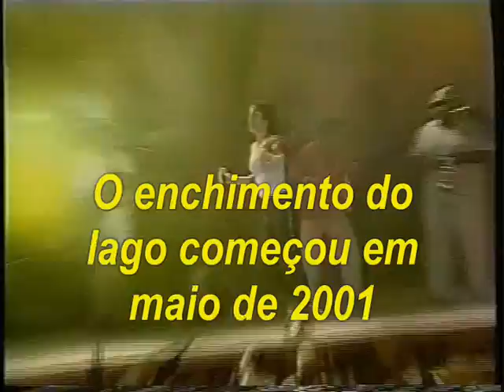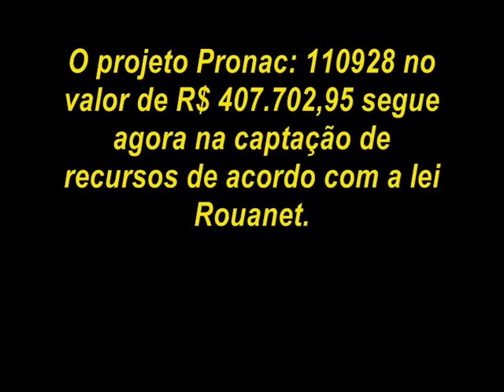Estúdio Verão Musical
Sindicato dos Músicos do Estado de Tocantins tem projeto aprovado no ministério da cultura.

Diário Oficial da União - Nº 190, segunda-feira, 3 de outubro de 2011

O projeto prevê a contratação de cinco shows regionais, duas apresentações nacionais e montagem de um estúdio musical onde acontecerão as apresentações para que os músicos iniciantes possam registrar em imagem e som seus trabalhos contribuindo desta forma para a produção da música tocantinense.

O projeto Pronac: 110928 no valor de R$ 407.702,95 segue agora na captação de recursos de acordo com a lei Rouanet para sua realização e participa ainda do edital EDP Cultura Esporte 2011 e Banco da Amazônia.

O mecanismo de incentivos fiscais da Lei n° 8.313/1991 (Lei Rouanet) é uma forma de estimular o apoio da iniciativa privada ao setor cultural. O proponente apresenta uma proposta cultural ao Ministério da Cultura (MinC) e, caso seja aprovada, é autorizado a captar recursos junto a pessoas físicas pagadoras de Imposto de Renda (IR) ou empresas tributadas com base no lucro real visando à execução do projeto.

Os incentivadores que apoiarem o projeto poderão ter o total ou parte do valor desembolsado deduzido do imposto devido, dentro dos percentuais permitidos pela legislação tributária. Para empresas, até 4% do imposto devido; para pessoas físicas, até 6% do imposto devido.

A dedução concorre com outros incentivos fiscais federais, sem, contudo, estabelecer limites específicos, o que poderá ser aplicado em sua totalidade no incentivo à cultura. A opção é do contribuinte.

Maiores informações sobre cálculos de deduções poderão ser obtidos através do blog , ou através do telefone (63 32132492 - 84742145) serviço de contabilidade.